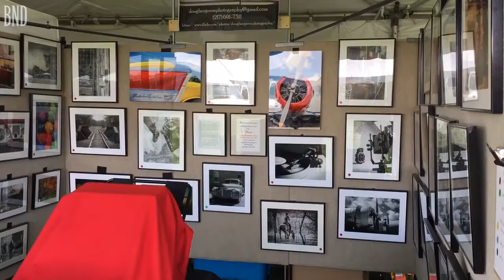Midwest Salute to Arts returns to Fairview